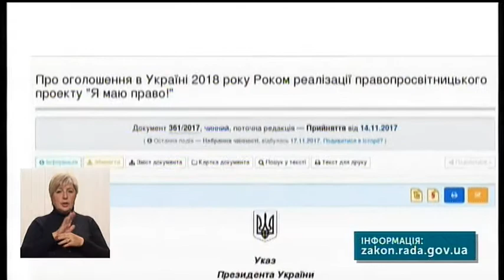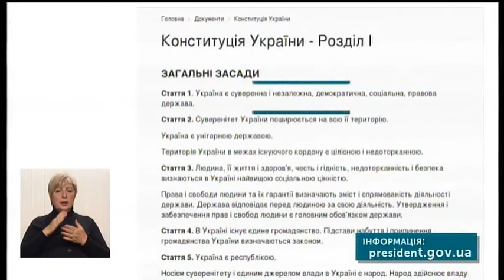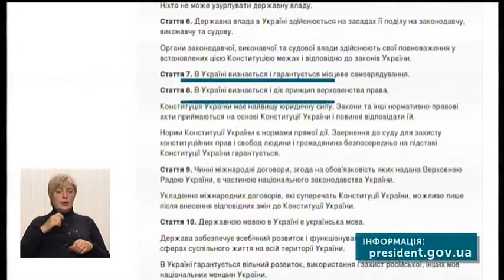Тема дня 12.10 .18 Правова допомога і правова освіченість дніпрян